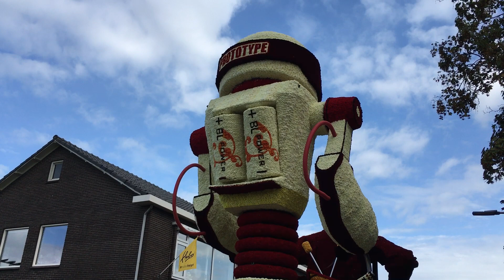Bloemencorso Lichtenvoorde 2019, Boschlaan - Zorgen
Bloemencorso Lichtenvoorde 2019, zo 8 september 2019, Corsogroep: Boschlaan , Onderwerp: Zorgen, Ontwerper: Maurice Slutter, Vakjury plaats: 13

Meer video's van het Lichtenvoorde Bloemencorso,